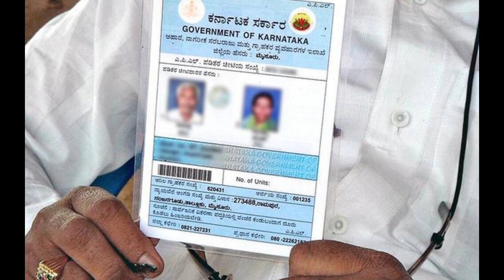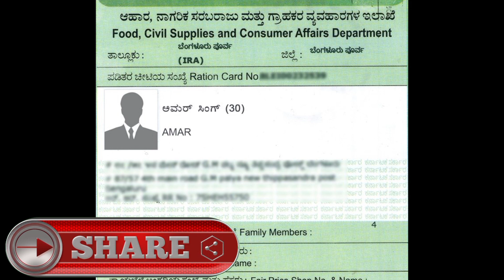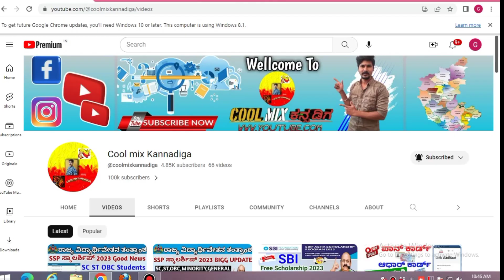BPL ration card apply 2023 | Ration Card Online Apply | BPL Ration Card Karnataka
how to apply new bpl ration card in karnataka
online bpl ration card apply
how to apply bpl ration card online
bpl ration card new rules in karnataka